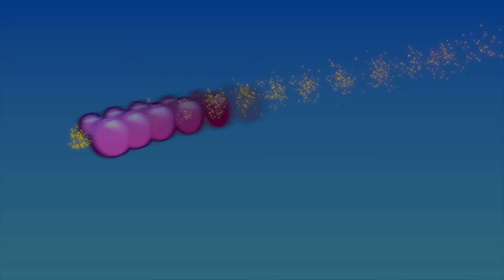Rainbows and Adventure 🌈 (Week 82) | Cosmic Kids Yoga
🌈 We've squeezed in as many rainbows and as much adventure as we can in this week's Yoga Club.

💜 Join us as we go on a Bear Hunt!
💙 We go down the yellow brick road in The Wizard of Oz
💚 There's a preview of our App exclusive adventure - Jack & The Beanstalk
💛 We learn about the Rainbow Waterfall
🧡 We do a lovely magic carpet guided meditation
❤️⁠ And have a lesson in snake pose

We love hearing what you're enjoying and what you'd like to do on Yoga Club, so get in touch with us at !